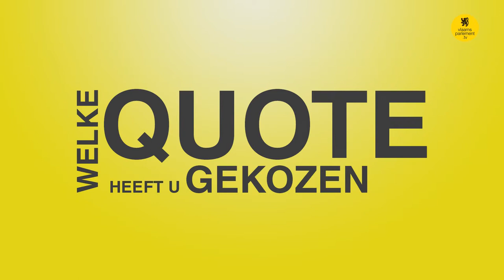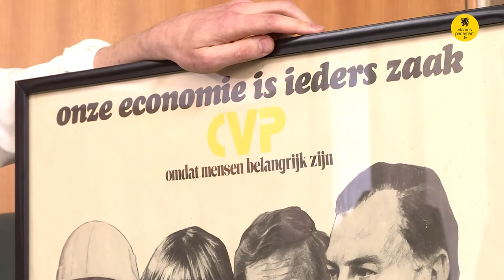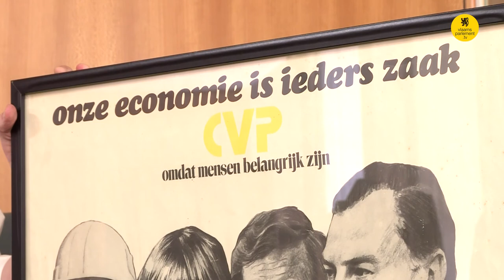100 kandidaten: Vincent Van Peteghem (CD&V)